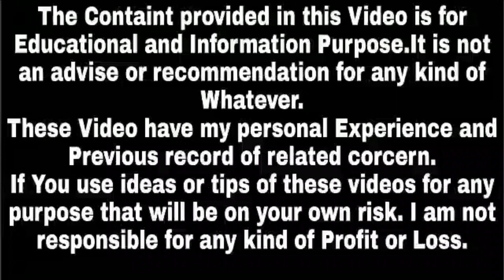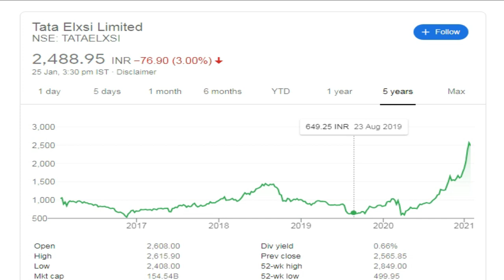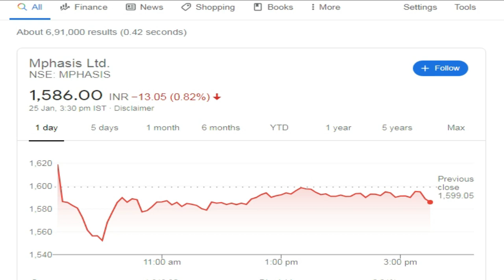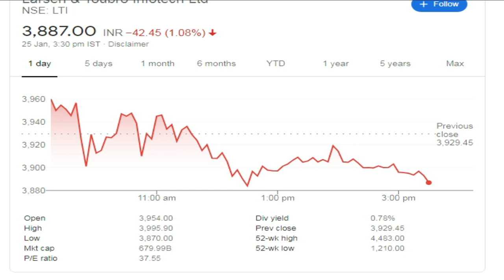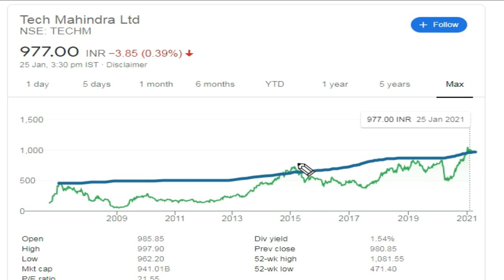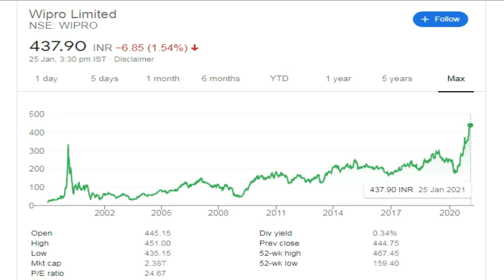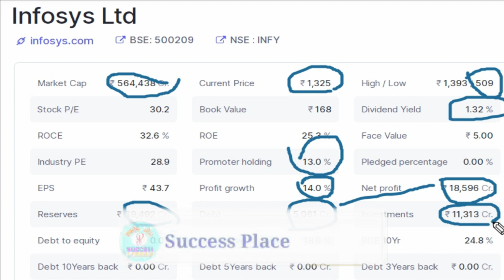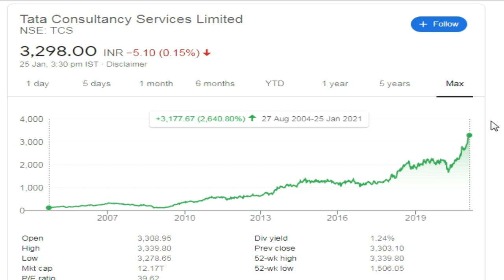Top 10 IT Stocks to invest | Technology Stocks to Buy india | TCS | INFOSYS | WIPRO,Success Place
Note : -
1. You will be added in Positional Trading SUPPORT Group.